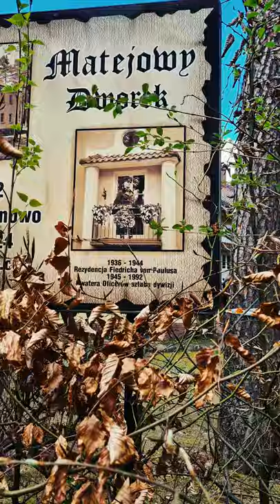Borne Sulinowo - Plaża, Relaks, Historia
Borne Sulinowo (niem. Gros Born, ros. Борне-Сулиново) - Plaża, Relaks, Historia, położone w województwie zachodniopomorskim, w powiecie szczecineckim.  Miasteczko jest pięknie położone nad jeziorem Pile i ukryte sosnowym w lesie. Największą atrakcją akwenu jest tzw. podwodny las, tj. część wyspy, która zapadła się do jeziora. Przez miasteczko przepływa strumień Strullbach, który ginie gdzieś w ziemi. Miejsce to nazwane jest Utraconym Źródłem (niem. Verlorener Born).

W latach 30. XX wieku na miejscu wsi Lipie (niem. Linde) Niemcy wybudowali  garnizon oraz poligon wojskowy. W 1945 przejęła cały teren w użytkowanie przejęła Armia Czerwona. Takie stan rzeczy trwał, aż do października 1992 roku, w którym to wojska rosyjskie opuściły Borne Solinowo, a następnie Polskę. W tym okresie miasto było wyłączone spod polskiej administracji. Po opuszczeniu miasteczka przez Rosjan, 5 czerwca 1993 roku nastąpiło uroczyste otwarcie miasta, a 1 października Borne Sulinowo otrzymało prawa miejskie.

RUINA WILLI HEINZA GUDERIANA
Reprezentacyjna willa dla odwiedzających garnizon gości i wysokich rangą oficerów. Jeden z najpiękniejszych budynków na terenie dawnego poligonu Gross Born zbudowany przez Niemców w latach 30-tych XX w. Obiekt położony na niewielkim pagórku, otoczony lasem sosnowym, z drogą dojazdową. W czasach niemieckich w budynku mieszkał gen. Heinz Guderian, gen. von Blaskowitz oraz inni głównodowodzący wojskami III Rzeszy. Po wojnie pomieszczenia willi zaadaptowano na mieszkania dla oficerów radzieckiej jednostki wojskowej 6-tej Witebsko Nowogrodzkiej Gwardyjskiej Dywizji Zmechanizowanej Północnej Grupy Wojsk Radzieckich. Od pożaru w 1990 r. budynek zaczął stopniowo popadać w ruinę. Obecnie własność prywatna.

REZYDENCJA FRIEDRICHA VON PAULUSA
Okazała rezydencja Friedricha Wilhelma Ernsta von Paulusa w Bornym Sulinowie pełniła także funkcję kwatery oficerskiej sztabu dywizji. Feldmarszałek von Paulus zasłynął jako dowódca przeprowadzonych na dużą skalę strategicznych symulacji działań na froncie wschodnim. Był współtwórcą operacji "Barbarossa" i dowódcą 6 Armii Polowej, która zapisała się na kartach historii krwawymi bojami pod Stalingradem. Był także pierwszym niemieckim feldmarszałkiem, który podczas II wojny światowej skapitulował i dał się wziąć do niewoli. Krótko przed wojną Paulus objął dowództwo nad 4 Gruppenkommando. Podczas ataku III Rzeszy na Polskę został szefem sztabu 10 Armii, która 26 października 1939 roku została przemianowana na 6 Armię Polową. Po udanej operacji Fall Weiss von Paulus wziął udział w ataku na Francję i kraje Beneluksu. Obecnie w wilii mieście się pensjonat Matejowy Dworek.

WILLA GENERAŁA DUBYNINA
Willa zbudowana przez Niemców w latach 30. XX wieku jako element kompleksu wojskowego Gross Born. W latach 1934 – 1944 miejsce zakwaterowania dowódcy garnizonu Wilhelma Thofema. W latach 1945 – 1992 hotel dla wyższych oficerów Armii Czerwonej w Polsce, a okresowo siedziba generała Dubynina – dowódcy Północnej Grupy Wojsk Rosyjskich. Budynek znajduje się przy ulicy jeziornej naprzeciwko Ośrodka Wypoczynkowego Marina nad brzegiem jeziora Pile. Obecnie własność prywatna.

KASYNO OFICERSKIE
(GARNIZONOWY DOM OFICERA)
Obiekt pełniący funkcje reprezentacyjne, zbudowany przez Niemców w latach 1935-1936 nad jeziorem Pile W latach 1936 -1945 pełnił funkcję kasyna oficerskiego znanej restauracji dla oficerów Wehrmachtu, którą prowadził Georg Tobek. W budynku odbywały się również wykłady szkolenia dla oficerów, głównie artylerii i wojsk pancernych (m. in. gen. Herria Guderiana). Za czasów radzieckich w budynku mieścił się Dom Kultury dla oficerów i ich rodzin. W budynku znajdowały się: sala taneczna, szkoła muzyczna, biblioteka, sala kinowa, sala balowa, restauracja, sala koncertowa dla około 1.000 osób oraz siedziba lokalnej stacji telewizyjnej retransmitującej program telewizji moskiewskiej. Telewizję można było odbierać nawet w Szczecinku oddalonym o około 20 km w linii prostej. Podczas pożaru 1 lutego 2010 spłonęła większa część budynku. Całkowitemu zniszczeniu uległa więźba dachowa nad pomieszczeniami sali koncertowej. Obecnie obiekt jest
własnością prywatną.

KANTYNA (STOŁÓWKA) KOŚCIÓŁ PW. ŚW. BRATA ALBERTA
Zabytkowe, piękne żyrandole przeniesione z kasyna oficerskiego można obejrzeć w dawnej kantynie przez Rosjan przerobionej na kino. Obecnie budynek pełni funkcje kościoła katolickiego. Tu też znajduje się zabytkowy tryptyk Matki Boskiej Jenieckiej wykonany przez Jana Zamoyskiego w Oflagu II E w Neubrandenburgu obecnie Kłomino k / Bornego Sulinowa. Tryptyk przeniesiono z Katedry Wojska Polskiego w Warszawie w stycznie 2008 roku.
W sąsiednim Oflagu II D Gross-Born (Borne Sulinowo) – Kłomino więziony był dowódca obrony Westerplatte mjr. Henryk Sucharski.